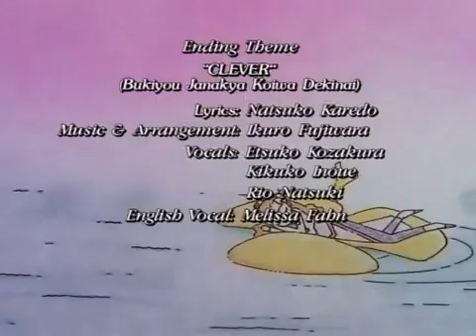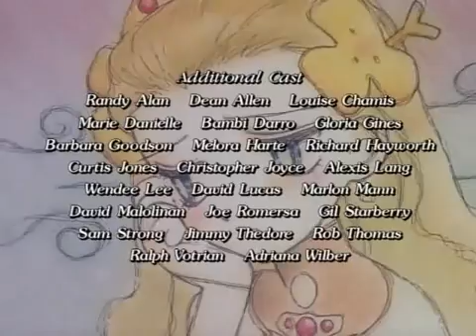Encerramento - El Hazard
Saiba que para se amar
Não precisamos de um ardente olhar
O amor quando vem não escolhe
Hora e lugar

Gosto quando você me diz
"Como é lindo este céu azul"
É assim a magia de amar

Olho pra você, você olha pra mim
Fico sem saber o que te dizer
Falta o ar, bate forte o coração

Pra se amar só é preciso ser extrovertido
É assim que se declara o amor
Quisera ter coragem pra dizer
Que eu te amo
Mas eu fico só olhando
Sentindo no peito essa dor

LOS GEEKS